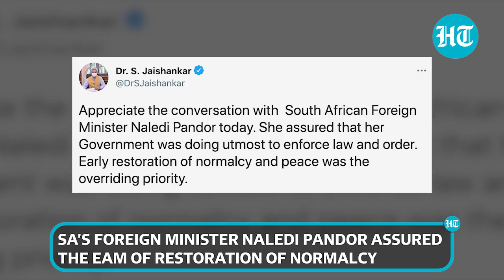Shocking: Mother throws baby from a burning building amid riots, looting in South Africa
Amid the week-long violence and mayhem in South Africa, a shocking video has emerged where a mother was seen throwing her baby to safety from a high rise. Visuals on violence, arson, and loot have emerged from South Africa after former President Jacob Zuma was jailed last week. Zuma handed himself to the cops last week to serve a 15-month jail term for contempt of court. Scores have been killed and hundreds arrested since the riots broke out in South Africa.